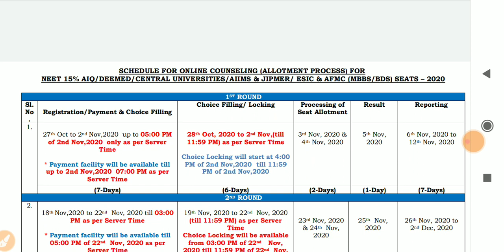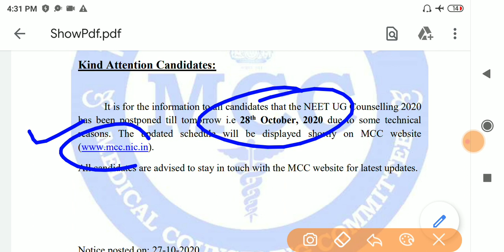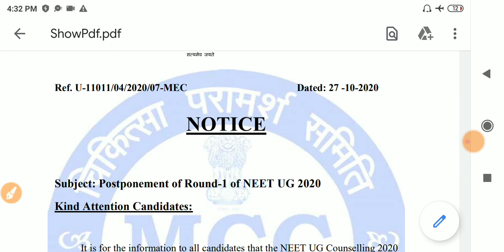[NOTICE] Neet 2020 counselling postponed|Neet 2020 latest news today|Neet counselling 2020 update